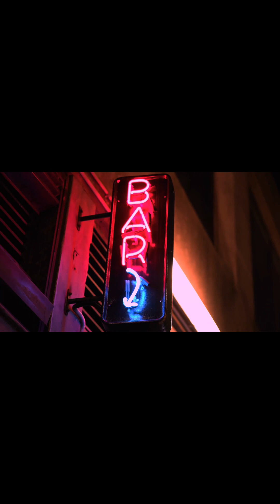Explore Global Cocktail Scenes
Learn the best places for nightlife and cocktails across the globe.